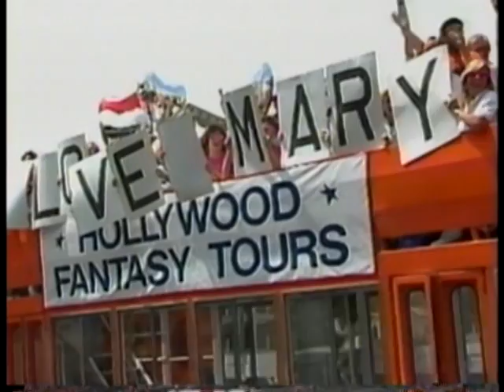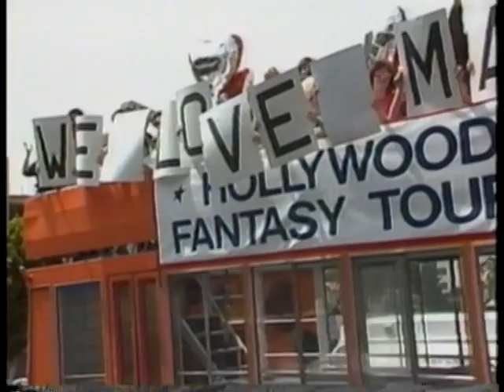Mary Hart - Hollywood Walk of Fame Ceremony 05-12-1989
I edited this video in 1989 of May Hart receiving her star on the Hollywood Walk of Fame for my friend Mark Wyrick Mark first met Mary when Mary worked for KFOR TV in Oklahoma City in the mid 1970s and Mark was a student there at the University of Oklahoma.  Mark gave me the raw video shot that day by the "Entertainment Tonight" crew to edit into a commemorative video to give to Mary as a wedding present for her recent marriage to Burt Sugarman.  Mary and Burt later came to the Los Angles edit facility, C&C Visual, where Mark was the facility manager and I was a staff editor, to personally thank me for editing this commemorative video and I have posted this on YouTube as one of my favorite "free-style" (and linear) editing projects that has a personal touch.